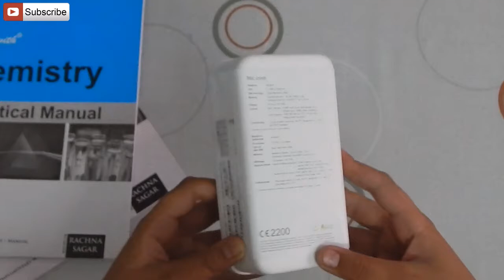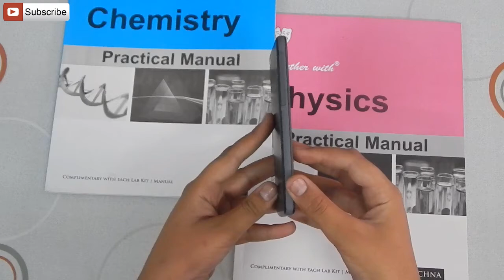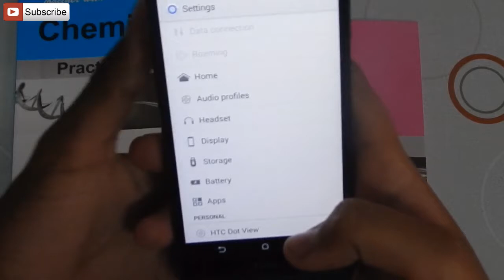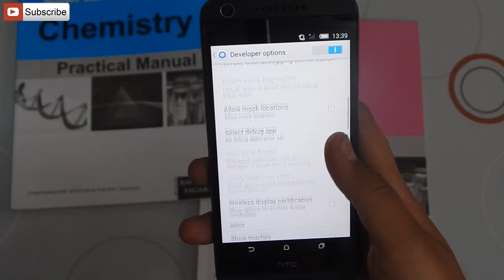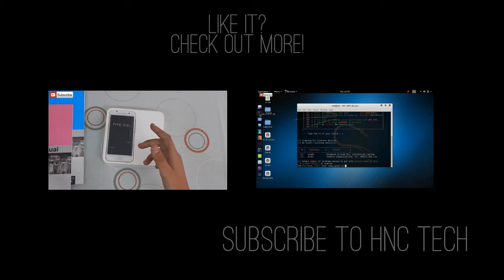HTC Desire 626 Unboxing & Overview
Hey folks!
Here, we've an unboxing and quick-look video of HTC Desire 626, a Mid end smartphone from HTC paked with cool specs and features. Review will be uploaded soon.

Quick Specs :
NETWORK Technology
Multitouch Yes
Quad-core 1.2 GHz Cortex-A53
GPU Mali-T760MP2
Adreno 306
Video 1080p@30fps
Loudspeaker Yes
3.5mm jack Yes
COMMS WLAN Wi-Fi 802.11 b/g/n, DLNA, hotspot
Bluetooth v4.0, A2DP, aptX
Browser HTML5
Java No
  - MP4/H.264 player
- MP3/eAAC+/WAV player
- Photo/video editor
- Document viewer
Talk time Up to 20 h 30 min (2G) / Up to 30 h (3G)
MISC Colors Various

Ignore tags below:
HTC desire 626 Htc desire 626 Unboxing Review, Mid end Phone, Top 2016 phones, Best camera, Phone Camera, Selfie Camera,  Fast, Ram, HD, Unboxing, 1080, 4K, HTC One A9 Unboxing Review Smartphone 2016 top 10 smartphones 2016 flagship smartphones 2016 best smartphones 2016 latest smartphones 2016 new upcoming Apple Samsung Nokia Xiaomi IPhone 6 Iphone 6s IPhone 7 Review Galaxy s7 s6 note5 note 7 smartphone HTC ONE M8 HTC one m9 HTC one A9